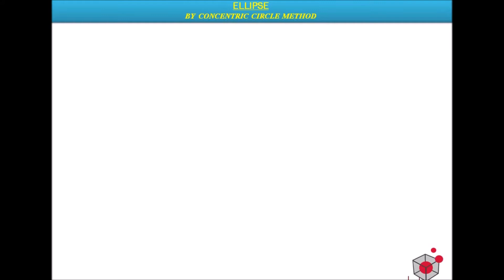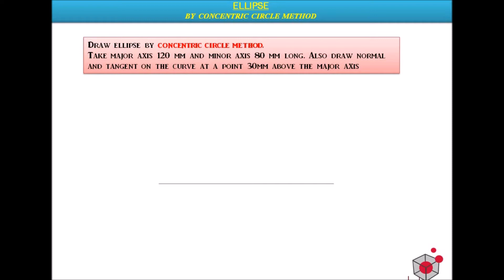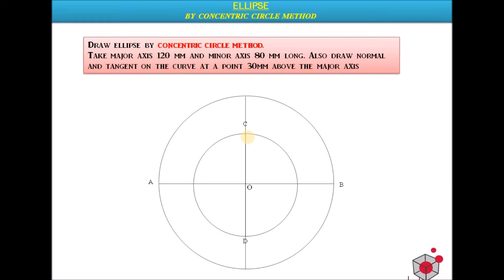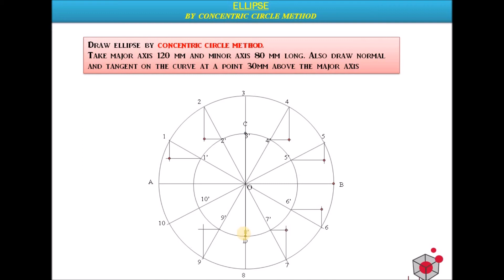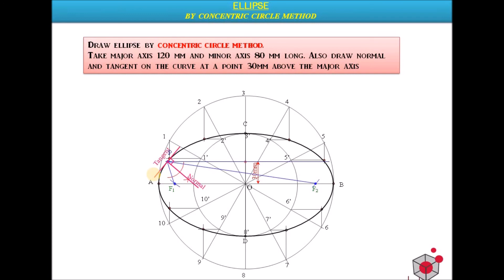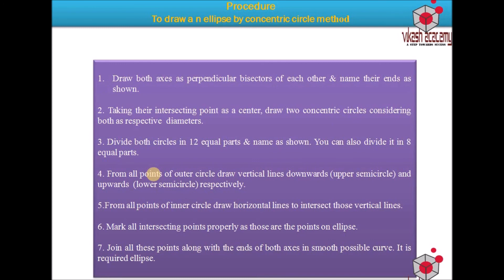How to draw an ellipse by cocentric circle method.